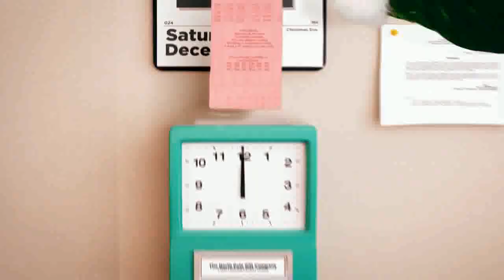2 January 2024